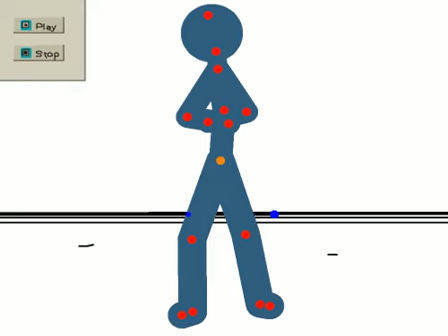11 Blood Collab Jojishi